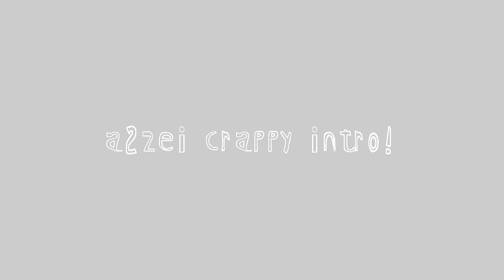Akai Street Enforcer VS Akazonae Samurai Skin Comparison MLBB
So Yeah! This is Akai Street Enforcer Season 19 reward skin compared to Akai Akazonae Samurai skin